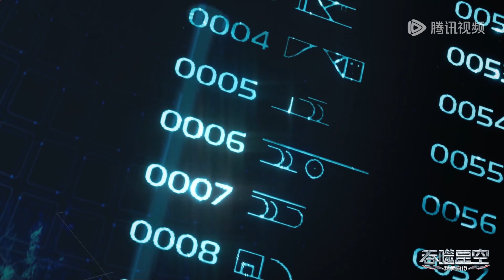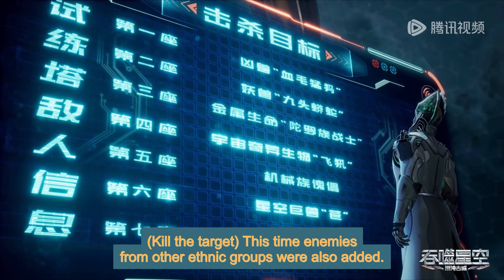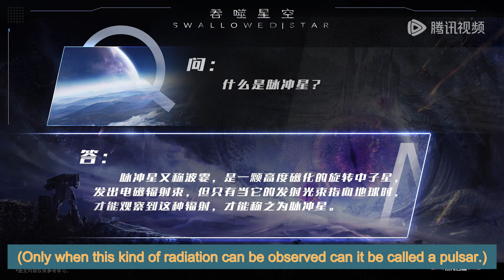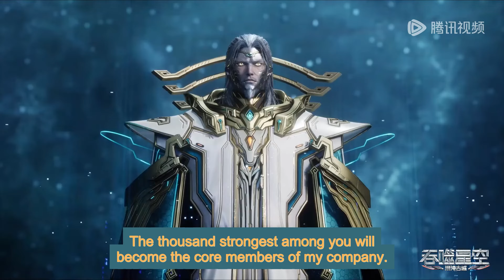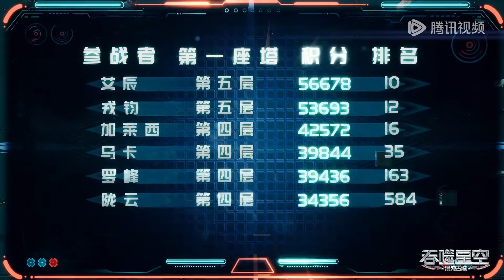ENG SUB | Swallowed Star [EP139 Part2]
Swallowed Star  | episode 139 Part2 | english sub
swallowedstar Part139 Part2 newepisode